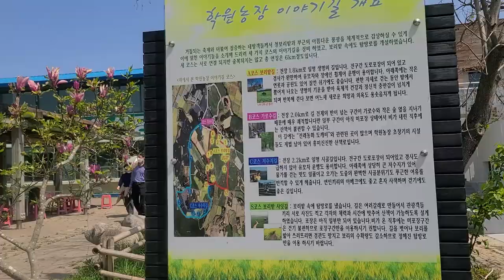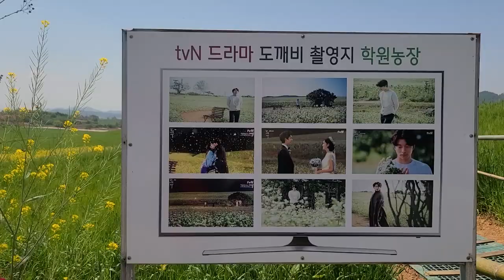고창 청보리밭유채꽃,계절마다 아름다움이 있는곳,청보리밭 안내영상 .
계절별로 아름다움이 있는곳.
청보리,유채꽃,메밀,해바라기 등을  계절마다 즐길수 있는 고창 학원농장으로 추억여행을 떠나 보시게요.

코스:소형주차장(청보리가든)~유채꽃밭~전망대~보리밭사잇길~매점~호랑이왕대밭~주차장.
(원점회귀/약2시간소요)